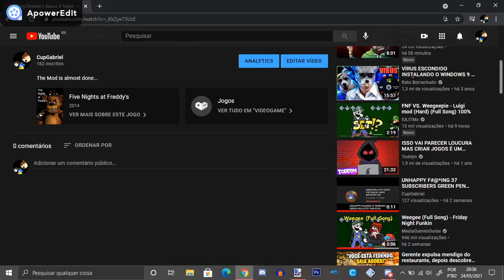WTF?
YouTube, esse vídeo não é sobre FNaF.
YouTube, this video isn't about FNaF.